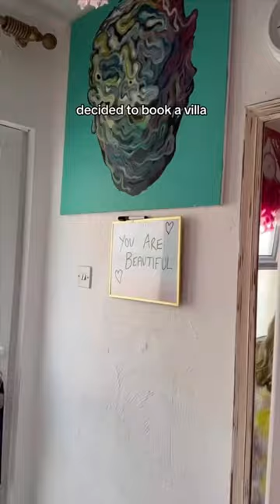Votes for lesbian love island?!